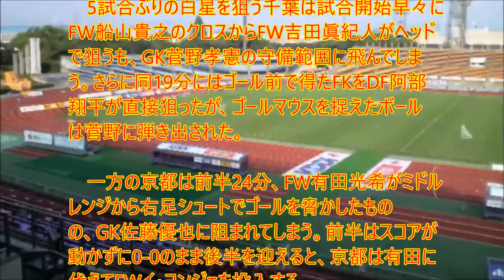【衝撃】千葉、DF近藤の後半AT弾でドローに持ち込む…京都は3連勝ならず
UC9IPOBPSpa-WkpYUJdgvoag

　J2は7日、第12節を開催し、京都市西京極総合運動公園陸上競技場兼球技場では2連勝中の京都サンガF.C.と、ここ4戦未勝利(2分2敗)のジェフユナイテッド千葉が対戦。前半をスコアレスで折り返した試合は、後半30分にMF堀米勇輝のゴールで京都が先制するが、後半アディショナルタイムにDF近藤直也が同点ゴールを奪い、試合は1-1の引き分けに終わった。